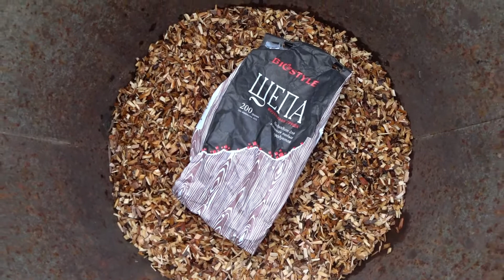ПОХОДНОЕ КОПЧ ЕНИЕ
Самодельная походная коптилка для сала. мяса и рыбы позволяет за 20-35 минут изготовить перечисленные продукты горячим копчением !